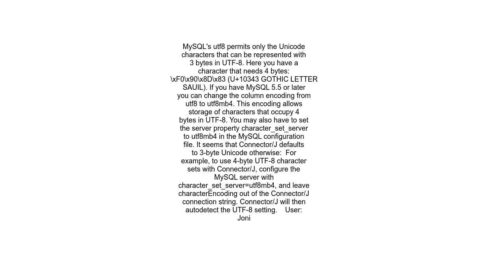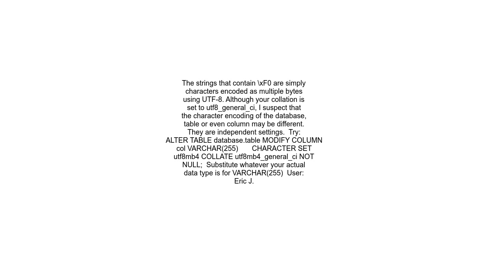&quot;Incorrect string value&quot; when trying to insert UTF 8 into MySQL via JDBC